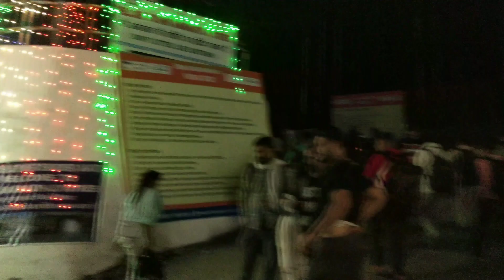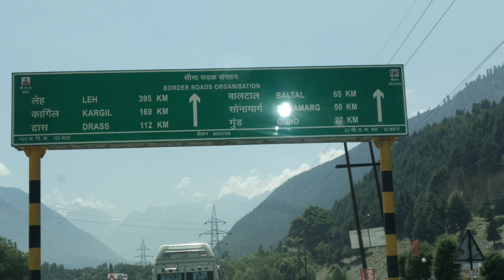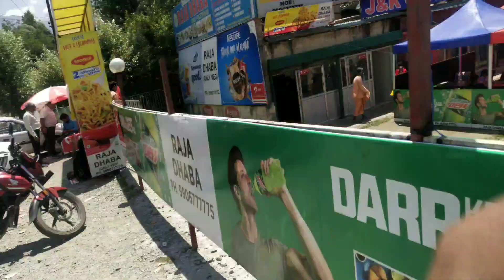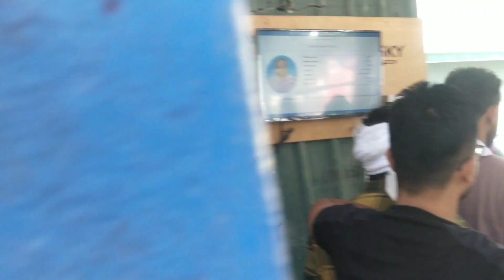shri amaranth yatra 2023 || Ramban to baltal || part 2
shri amaranth yatra 2023